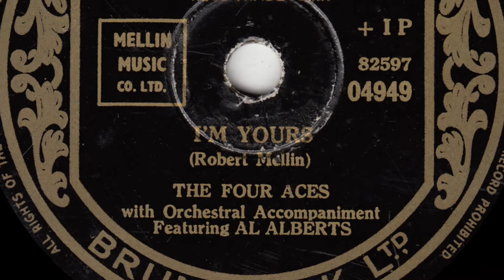The Four Aces - I'm Yours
from Brunswick 78rpm (04949) from June 1952